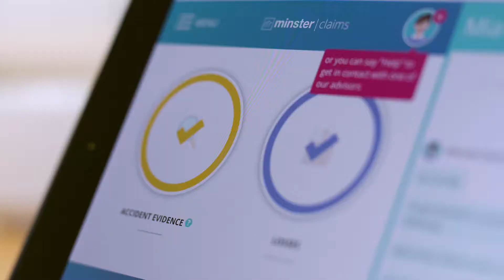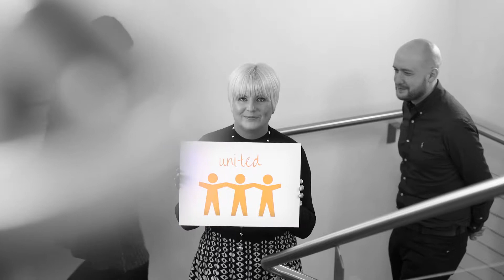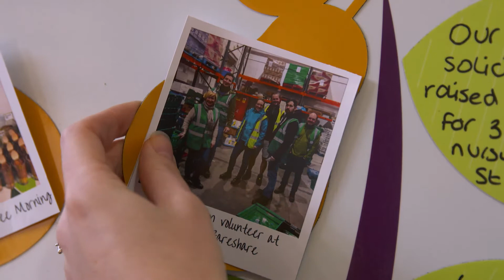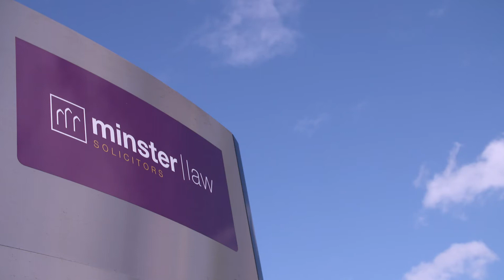Minster Law Year in Review 2017-2018